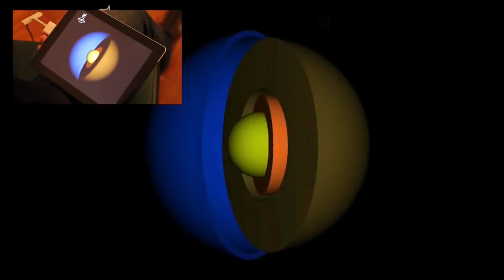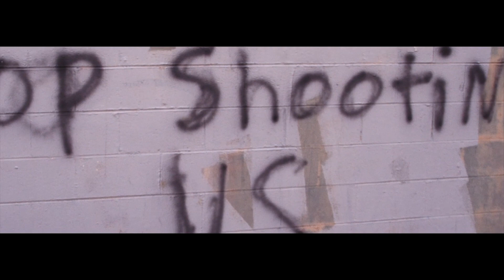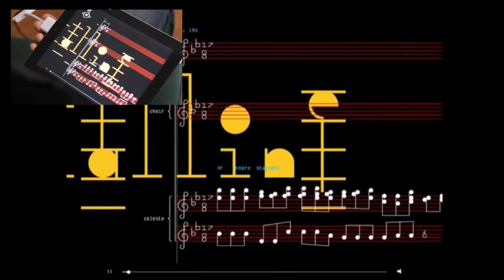Inovação Audiovisual e Voz Política - Björk, PJ Harvey e Beyoncé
Video-ensaio dedicado a entender as novas formas audiovisuais derivadas de videoclipes como álbuns-visuais e álbuns aplicativos. Aqui, trouxe Let England Shake, de PJ Harvey, Biophilia, de Björk e Lemonade, de Beyoncé, como objetos a serem analisados.

Esta videoessay é fruto de uma pesquisa de iniciação científica financiada pela FAPESP, realizada na ECA-USP e orientada por Cecília Mello.